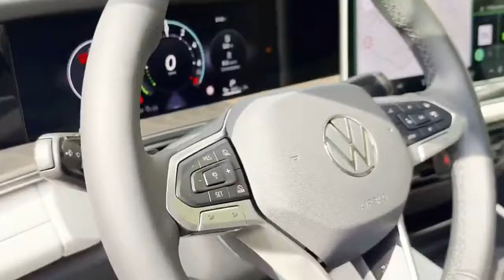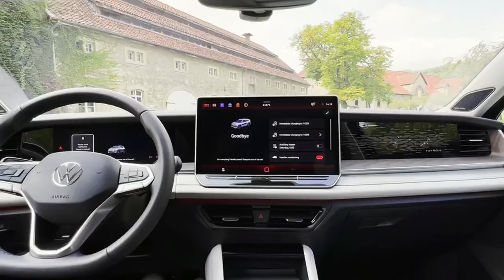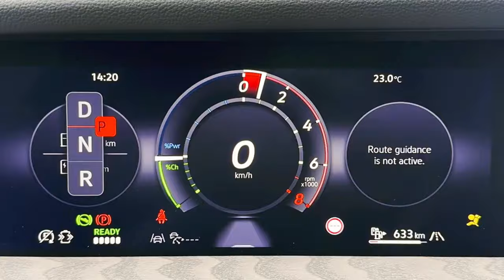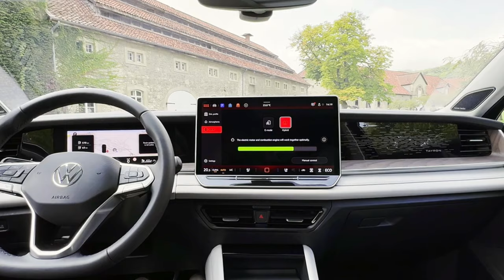2025 Volkswagen Tayron New SUV Details Interior and Exterior | Completely Advanced Safety Features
The 2025 Volkswagen Tayron is a new SUV offering from VW, featuring a sleek design, cutting-edge technology, and ample interior space. With advanced safety features and a comfortable ride, the Tayron is perfect for families and adventurers alike. The hybrid powertrain provides efficiency without sacrificing performance, and the spacious cabin is equipped with the latest connectivity options. Overall, the Tayron blends style, practicality, and innovation to deliver a well-rounded driving experience in the SUV segment.